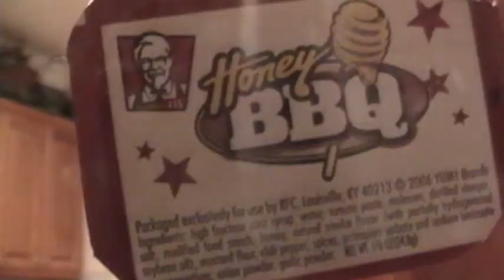KFC Commercial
KFC

Snoop Dog - Buttons, Beep, Don't Cha / R&B / Rascall Flatts / Red Hot Chili Peppers / Lady Gaga / Jentina / Rick Ross / Rihanna -- Take A Bow/ Sarah Bareilles -- Love Song / Sean Paul - Give It Up To Me / Serena and Venus Willaim